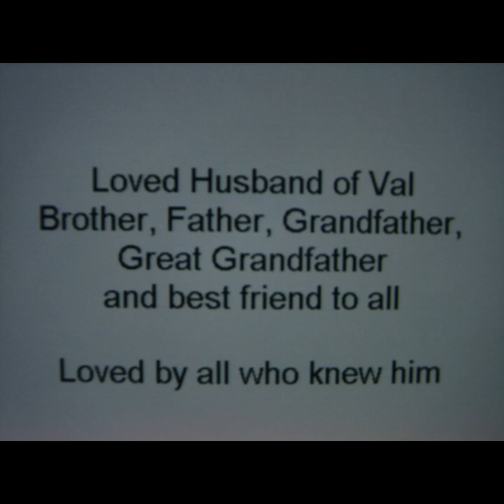John Keith Anderson 18.04.29-17.03.07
Pops funeral photo slide.
I've uploaded this as the physical copy was almost thrown out. I've also added one photo of my sister, pop and myself, in addition to two photos of Pops car from his wake service.